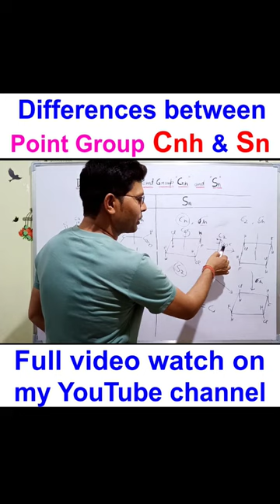Differences in Point Group Cnh & Sn | Point group Cnh/Point Group Sn (Rotation reflection Operation)